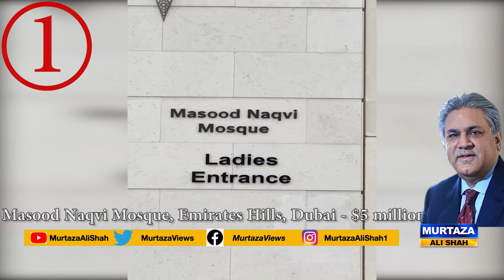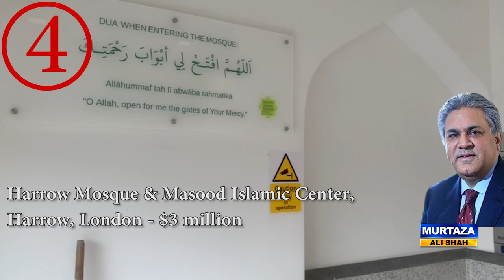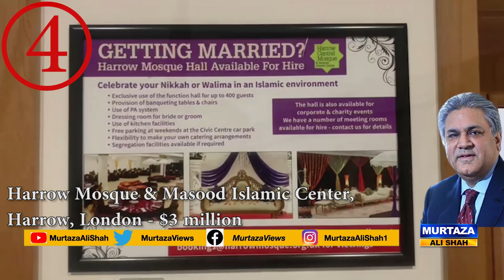VIDEO: Arif Naqvi's £20 Million Contribution For Two Grand Mosques & Pakistani Missions In Dubai